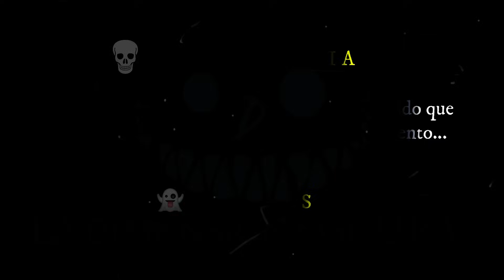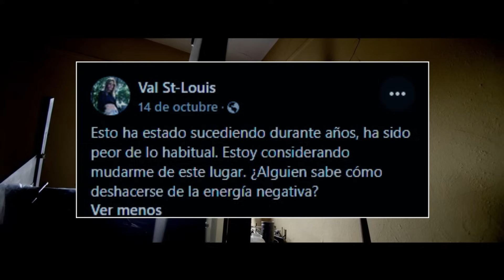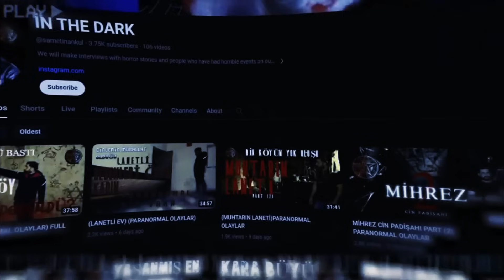¡¡¡5 Videos aterradores que te helaran la sangre!!!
YMelgar I Compositor
Videos utilizados como efectos y referencias
Pixabay